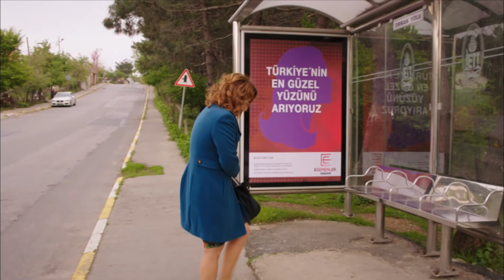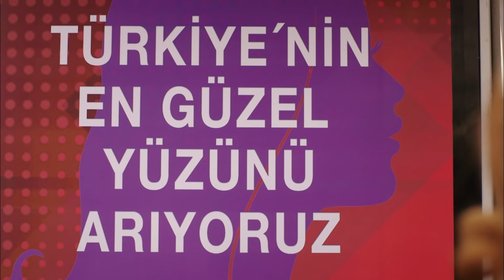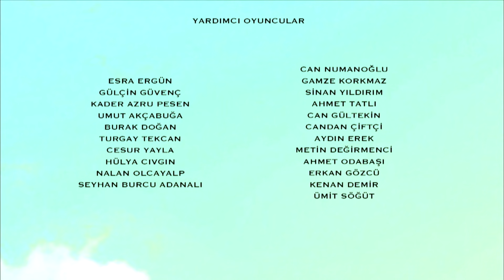госпожа фазилет и ее дочери | эпизод 19 (Қазақша дубляж) Fazilet Hanım ve Kızları